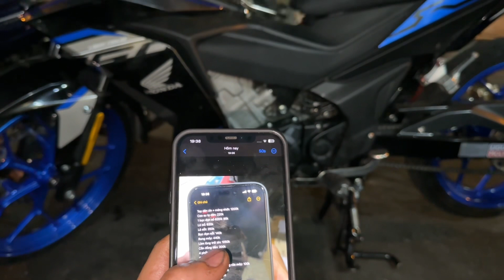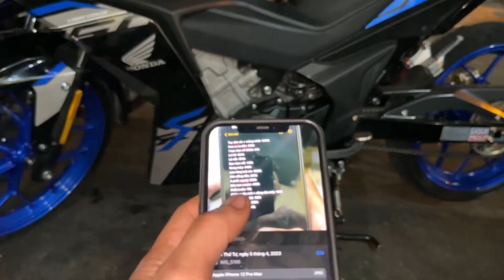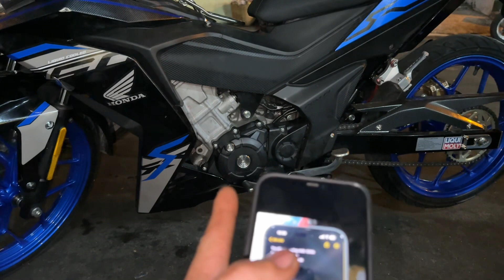Làm Full máy Winner 7.000k gồm những gì???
Dịch vụ xe máy Nam - Lập
Đc: 41 đội cung, phường 11, quận 11, tphcm
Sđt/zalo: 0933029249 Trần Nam